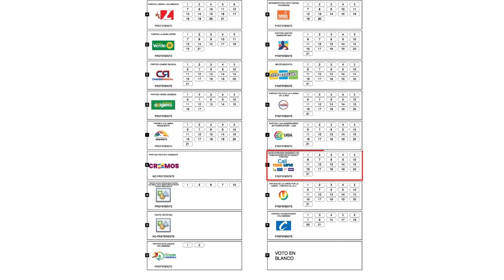Rómulo Marín Correa, candidato al Concejo de Santiago de Cali.